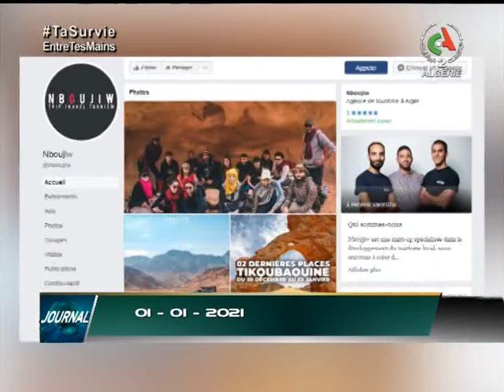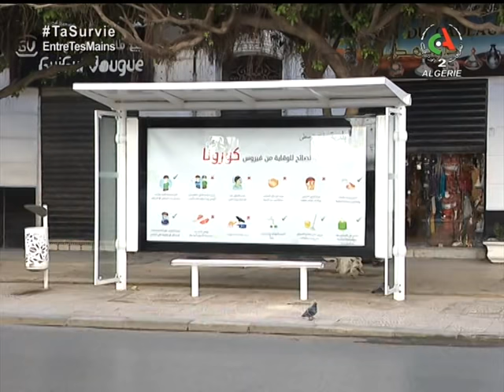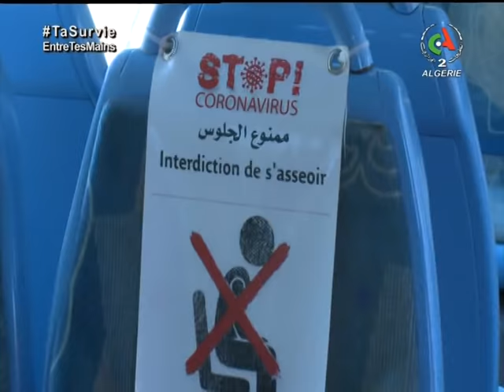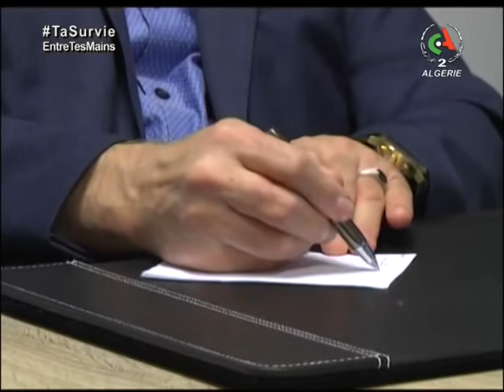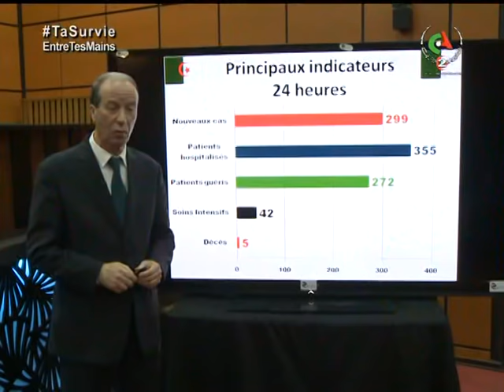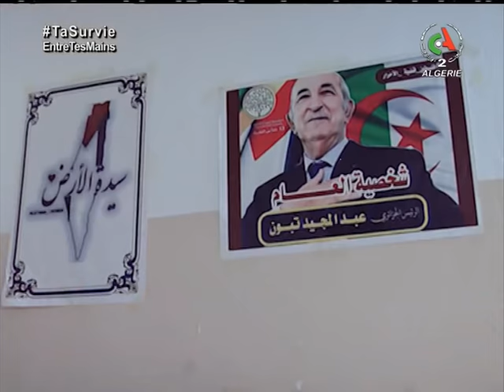Le JT de 12h - 01 Janvier 2021